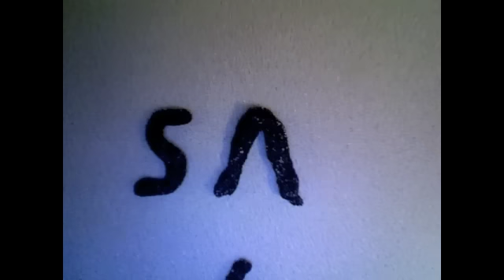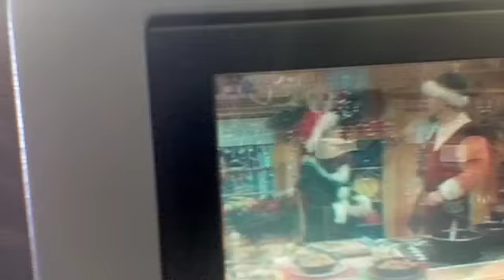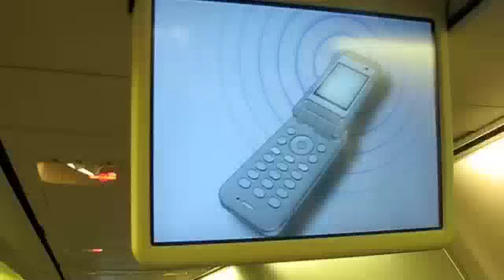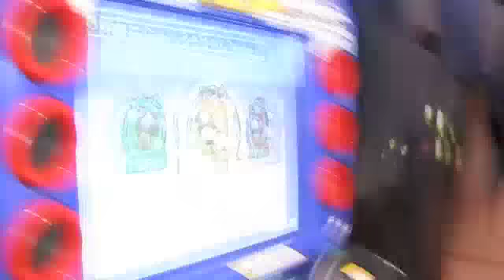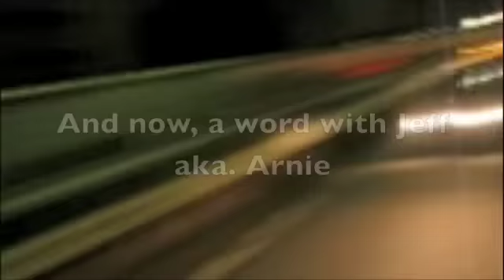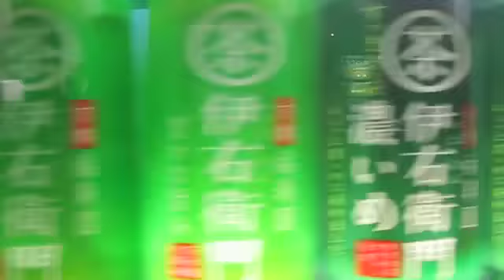Secret and Whisper Video Update Japan